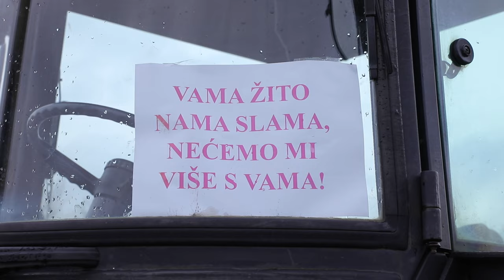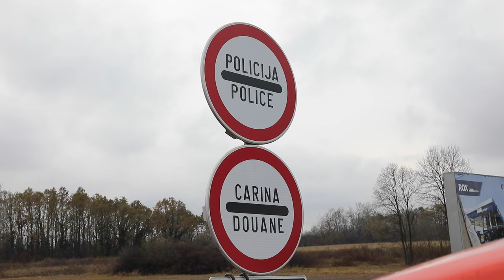Duško Pavlik o prosvjedu svinjogojaca: "Ako ne bude dogovora sve ćemo blokirati"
Prosvjed svinjogojaca koji su nezadovoljni mjerama koje država provodi u suzbijanju afričke svinjske kuge kod Županje.

VIDEO: Borna Jakšić/PIXSELL